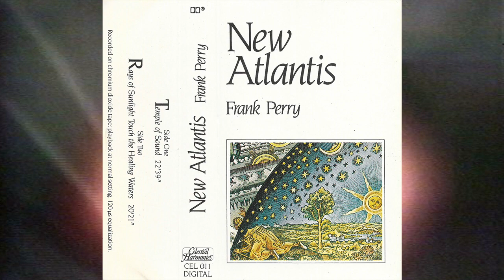Frank Perry - New Atlantis [1984]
Celestial Harmonies
1984

00:00 Temple Of Sound
22:27 Rays Of Sunlight Touch The Healing Waters